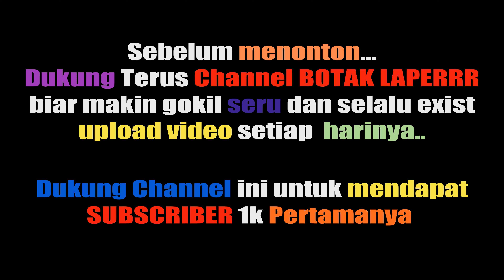MUKBANG MIE SAMYANG BULDAK CHEESE EDISI SAHUR! MUAANTAAP POLL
Hai Sobat Botak Laperrr,

KALI ini Botak Laperrr MUKBANG 3 Bungkus Samyang Buldak Cheese. dan Alhasil Wareg aliass muantaaaap and kenyang gengs.
lagi lagi MIE Korea yang satu ini jadi salah satu favorit keluarga, adik adik dan juga BOTAK LAPERRR khususnya. Walaupun gak pakai teokbokki guys, Tentunya biar menambah NIKMAT dan Rame saat MUKBANG, juga gak lupa BOTAK LAPERRR makan ditemeni sama kerupuk putih guys..

Langsung saja Tonton VIdeo berikut ini.
Supaya makin banyak Orang lain Cobain SAMYANG BULDAK CHEESE ini guys.

dan Jangan lupa :
Follow IG  : @Septiandwicahyoofficial
ADD FB : Septian Dwi Cahyo I
Follow IG : @artamatheo (Kameramen Botak laperrr)
Co Cameramen & Logistik : @Akbar.muslimin

Dukung Terus Channel BOTAK LAPERRR agar terus berkembang tetap exis terus ya guys.